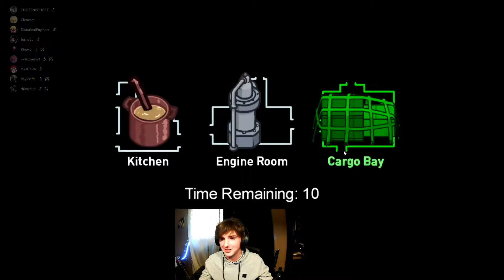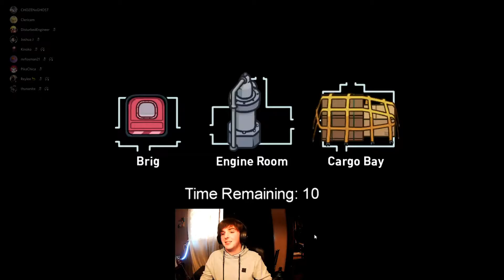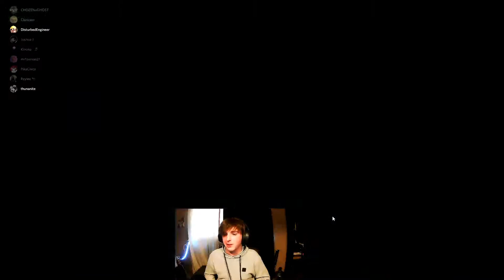my most INSANE meta gaming play won us the game in Among Us...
If you likey what you see gimmie a follow on twitch and talk to me on stream